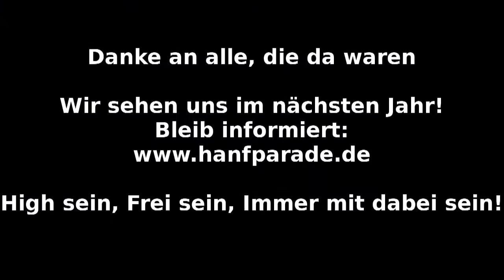Enrico Fletzer / Journalist + Drogenaktivist - Hanfparade 2011 Abschluss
Enrico Fletzer - Journalist und Drogenaktivist in Italien
Ansprache auf dem Abschlussgelände der Hanfparade 2011 am Reichstagsgebäude